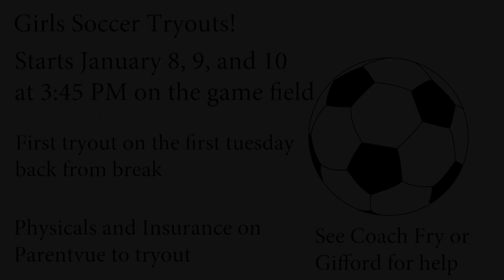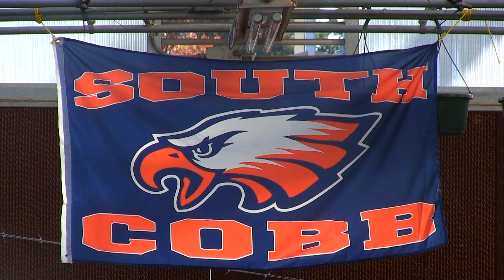Eagle Television (ETV) 12-13-18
Greenhouse plants
Bball creeview highlights
Xmas list skit
Who's Who